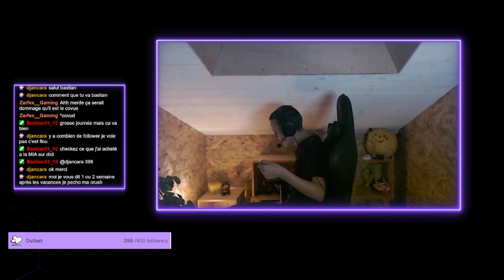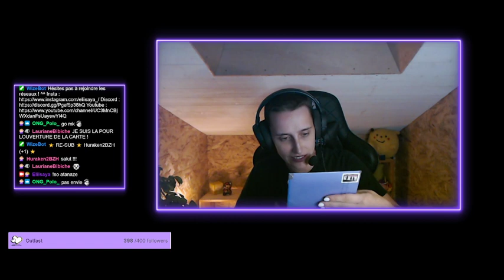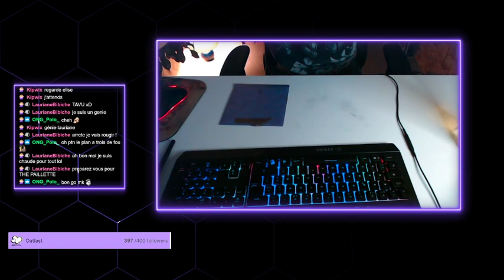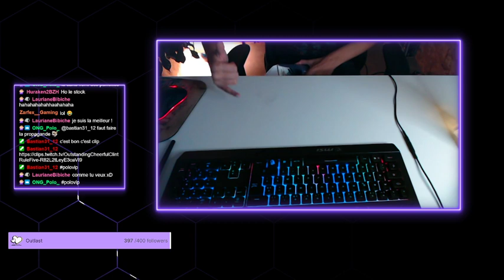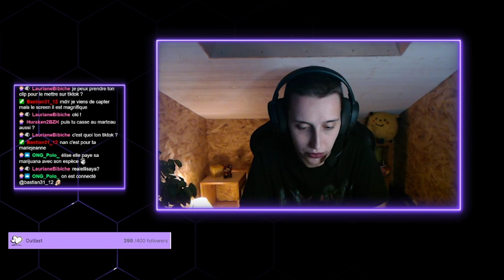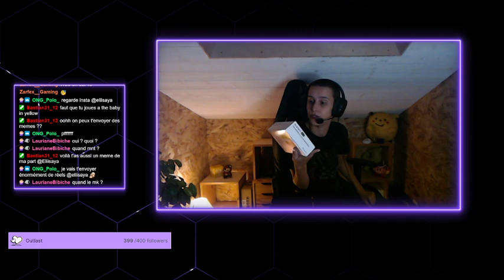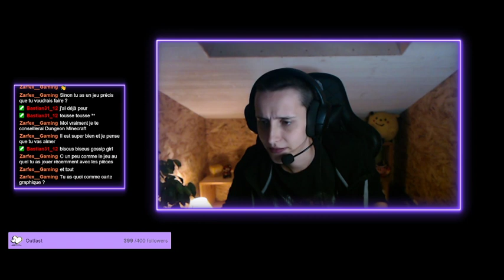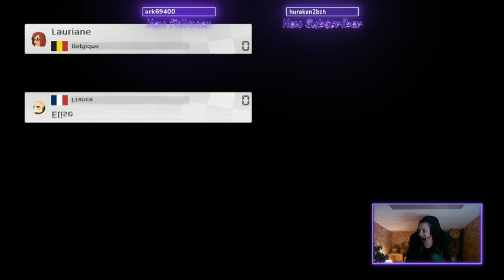Eliisaya - Soirée du lundi - 26/09/2022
Rediffusion du live twitch d'Eliisaya.